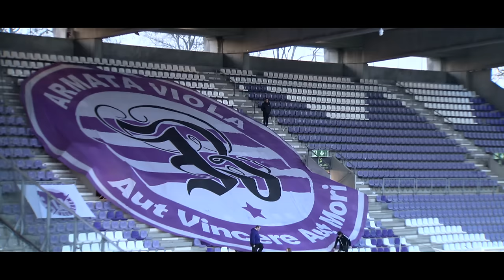Cabaretier TIM HARTOG over FEYENOORD-speler: 'Echt een gozer om VERLIEFD op te worden'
Stand-upcomedian en cabaretier Tim Hartog schuift deze maandag aan in FC Rijnmond. Om te praten over Oranje (een beetje), Feyenoord (veel) en zijn eigen carriere. En over Quilindschy Hartman, van wie Hartog bijzonder gecharmeerd is. "Alles klopt wat hij zegt."